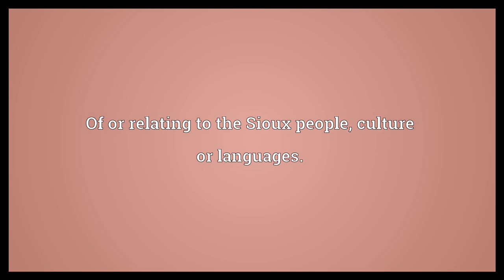Siouan Meaning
Video shows what Siouan means. Of or relating to the Sioux people, culture or languages..  Siouan Meaning. How to pronounce, definition audio dictionary. How to say Siouan. Powered by MaryTTS, Wiktionary